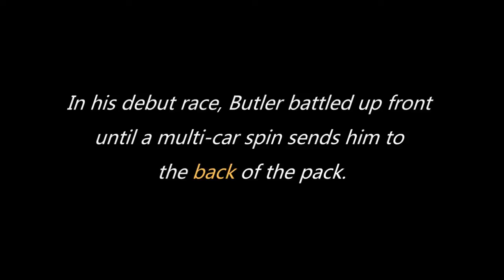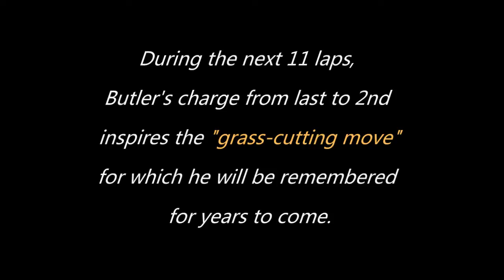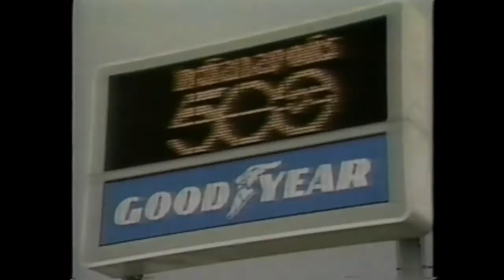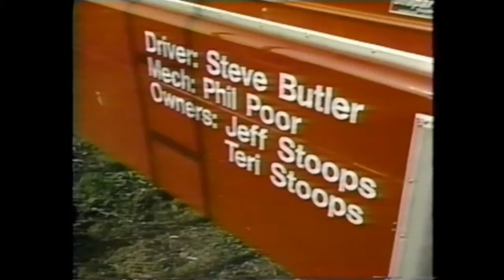Steve Butler Pavement Racing Debut: 1st ESPN-TV "Thursday Night Thunder" Series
This review of the inaugural year of ESPN's beloved Thursday Night Thunder racing show follows Steve Butler's transformation from dirt track racer to pavement racing champion.  Included is the "Cutting the Grass" passing technique Butler deployed during his furious 11-lap charge from last to 2nd in the first USAC pavement sprint car race of his career.  The following year, the ESPN broadcast team returns to review Butler's adaptation to pavement racing.  20 years later, 2007 NASCAR Grand National winner, Jason Lefler, cites the Thursday Night Thunder series as inspiration for his own winning performance.